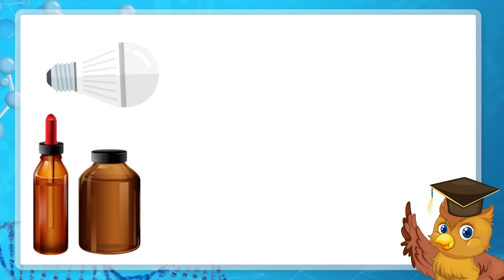Karolek i Kodeks małego Ekologa 🌱 Dzień ziemi dla dzieci ♻️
Zapraszam na video: Karolek i Kodeks małego Ekologa 🌱 Dzień ziemi dla dzieci ♻️
𝐌𝐢ł𝐞𝐣 𝐳𝐚𝐛𝐚𝐰𝐲😊

Bajka edukacyjna Kodeks małego Ekologa dla dzieci♻️♻️♻️rozdziały:
00:00 Ekologia dla dzieci start
00:06 Nie zanieczyszczam środowiska
00:26 Segreguję śmieci
00:47 Dbam o przyrodę.
00:57 Szanuję zwierzęta.
01:12 Oszczędzam wodę
01:37 Oszczędzam energię.
01:59 Naprawiam zamiast wyrzucać.
02:16 Nie marnuję jedzenia.
02:32 Nie kupuję tego co nie jest mi potrzebne.
02:48 Na zakupy zabieram torbę wielokrotnego użytku.
03:03 Wierszyk segregowanie śmieci dla dzieci

Bajka edukacyjna na dzień ziemi dla dzieci przeznaczona jest dla nauczycieli przedszkola jako pomoc dydaktyczna.

W dzisiejszym odcinku bajki kodeks małego ekologa na dzień ziemi Ala będziecie opowiadać Karolkowi o kodeksie ekologa. Wymieni 10 zasad którymi powinien się kierować każdy młody ekolog który chce dbać o swoją planetę. W drugiej części posłuchacie wierszyka o segregacji śmieci.

Bajka o Ekologii dzieci treść:

1. Nie zanieczyszczam środowiska
Plastikowe worki czy butelki porzucone w lesie czy wrzucane do wody często okazują się śmiertelną pułapką dla zwierząt.  Szklana butelka zostawiona w lesie może być przyczyną pożaru.
2. Segreguję śmieci
Dzięki temu powstanie mniej wysypisk śmieci a posegregowane odpady będą wykorzystane jeszcze raz. Przykładowo z 35 butelek PET może powstać 1 polarowa bluza.
3. Dbam o przyrodę. Nie niszczę drzew i roślin. Bez nich nie było by życia na ziemi.
4. Szanuję zwierzęta. Nie deptam mrówek, nie rozganiam gołębi, nie ciągnę psa za ogon.
5. Oszczędzam wodę
Woda jest niezbędna do życia. A jej zasoby stale się kurczą. Wbrew pozorom nie mamy jej za dużo. Tylko nieco ponad jeden procent dostępnej na świecie wody nadaje się do uzdatniania i picia. Dlatego trzeba ją szanować i używać mądrze.
6. Oszczędzam energię. Zawsze gaszę światło gdy wychodzę do innego pokoju. Skutkiem tego mniejsza ilość energii musi zostać wyprodukowana. Dzięki temu mniej zasobów naturalnych zostanie zużytych. powstanie tez mniej zanieczyszczeń.
7. Naprawiam zamiast wyrzucać. Dzięki temu nie trzeba produkować nowej rzeczy a na wysypiskach nie będzie rosła góra uszkodzonych przedmiotów
8. Nie marnuję jedzenia. Kupuję tylko tyle ile mogę zjeść. Marnując żywność marnujemy tez wodę i energie potrzeba do jej wyprodukowania.
9. Nie kupuję tego co nie jest mi potrzebne. Każdy zakup powinien być dobrze przemyślany. Jeśli możesz coś od kogoś pożyczyć lub masz już coś podobnego nie warto kupować nowej rzeczy.
10. Na zakupy zabieram torbę wielokrotnego użytku. Dzięki temu ograniczam ilość produkowanego plastiku.

wierszyk o segregacji śmieci uczy dzieci dokładnej segregacji odpadów. Sowa mówi co można a czego nie można wrzucać w pojemniki na śmieci o różnych kolorach.
Dzieci uczą się że niebieski pojemnik jest na papier, żółty kosz na plastik i metal, zielony kubeł jest na szkło a brązowy na BIO odpady. A na odpady zmieszane jest kubeł czarny.
Na końcu krótkiego wierszyka o segregacji śmieci następuje test zdobytej wiedzy z tematu segregacja śmieci. Test jest w postaci quizu dla dzieci. Na pytania dotyczące segregacji odpadów odpowiada mała dziewczynka. Gdy już odgadnie wszystkie zagadki o sortowaniu odpadów dostaje medal eksperta w dziecinie segregacji śmieci.

🙏🙏🙏 Chcesz mi podziękować?

Mam nadzieję że podobała wam się bajka o ekologii dla dzieci